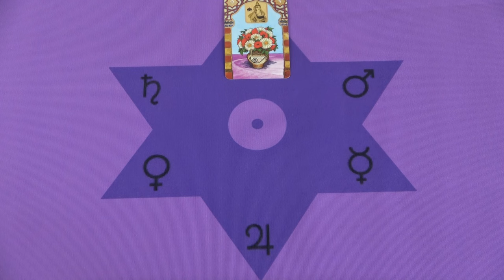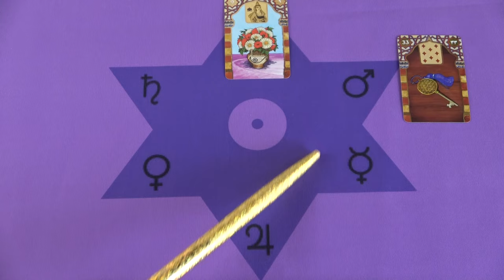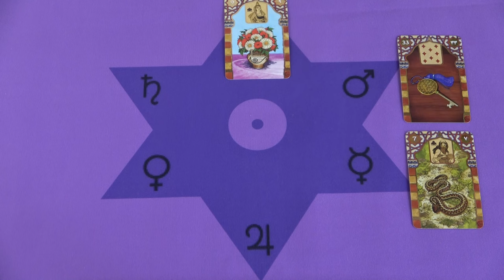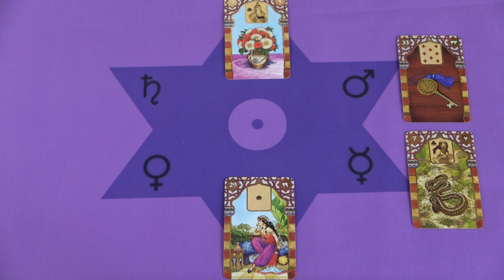Szép kapcsolatok, szerencse, és egy kellemes meglepetés❣